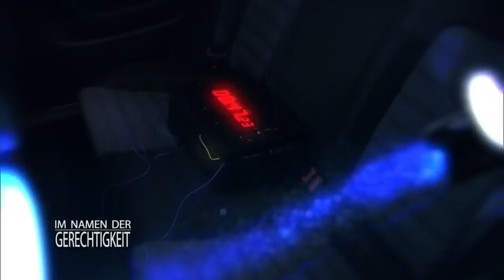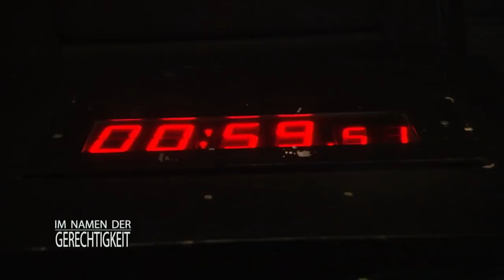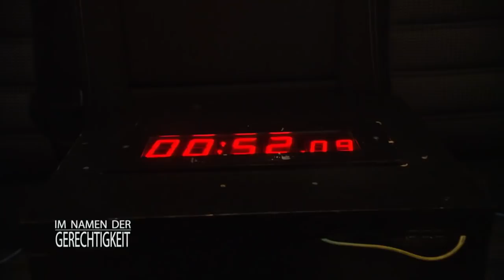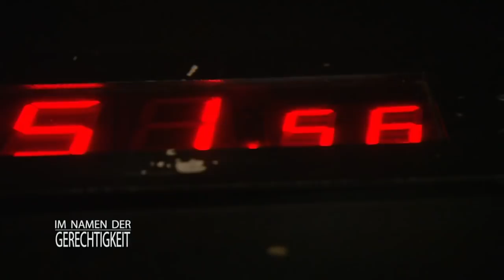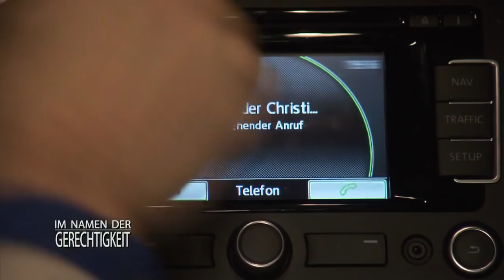Bombe im Auto! Bombenleger will Rache an Schönheitschirurg! 1/2 | Im Namen der Gerechtigkeit| SAT.1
Dem angesehenen Schönheitschirurgen Martin Berg wird ein fataler Fehler unterstellt. Er soll bei der Brust-OP von Erotikstar Jenny Poletti gepfuscht haben. Der Freund und Manager des Opfers will Vergeltung. Die Situation gerät völlig außer Kontrolle.